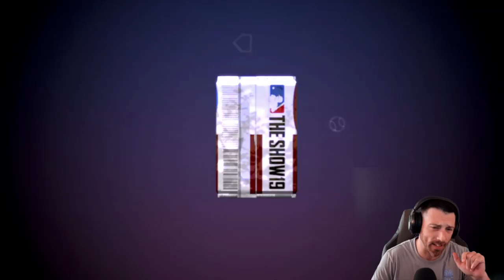New Headliner Pack & Richie Ashburn Debut! Pack & Play.. MLB The Show 19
Snap: Scomo843
Snap: Scomo843

CANON 80D
BLUE YETI

mlb the show 19 best ways to get xp
mlb the show 19 player of the month cody bellinger
mlb the show 19 diamond dynasty best created player
94 Overall Diamond Joey Gallo Gameplay
mlb the show 19  max muncy gameplay
mlb the show 19  max muncy all star game